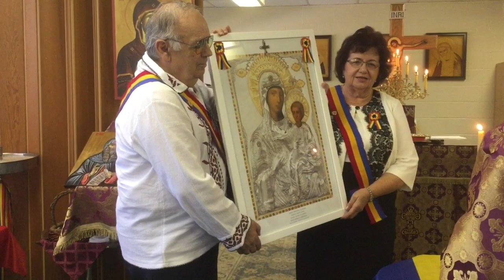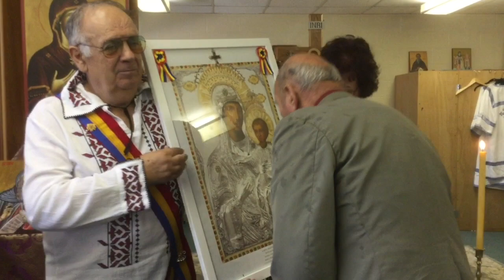St. John Cassian Romanian Orthodox Church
A special Sunday service held in St. John Cassian Romanian Orthodox Mission, commemorating the centennial anniversary - Ziua Marii, Romania’s Great Unification Day, occurring on December 1. This is the national holiday of Romania which
marks the unification of Transylvania, Bessarabia, and Bukovina with the Romanian Kingdom in 1918.